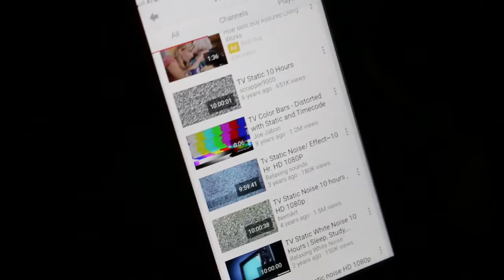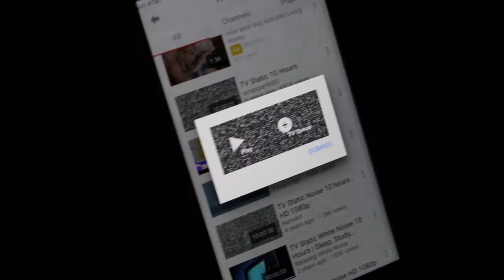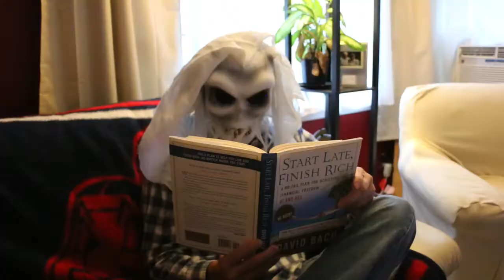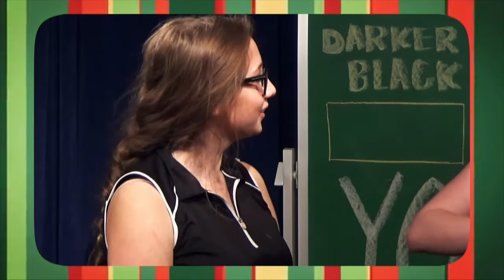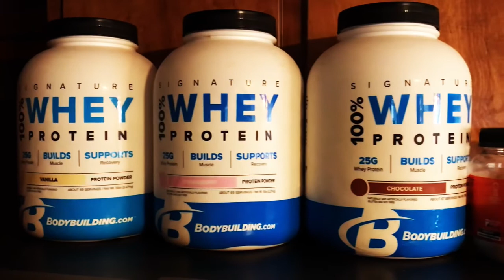Ian Robertson - Media Production Reel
Featuring film shorts, live game shows, documentaries, and other videos of various genres directed by Ian Robertson.